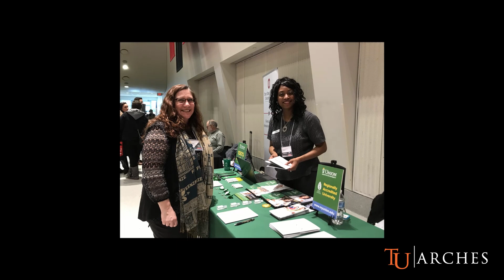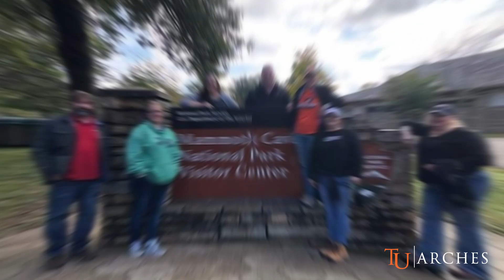SSS ARCHES Recruitment Video 2020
Tusculum University ARCHES Program